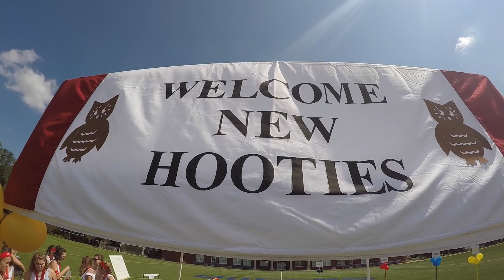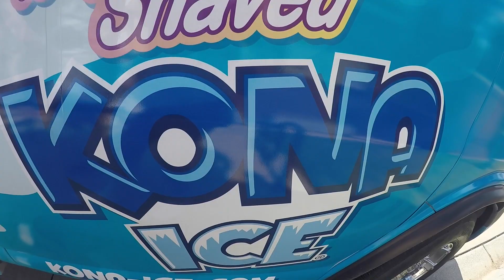Queens Chi O Bid Day 2017